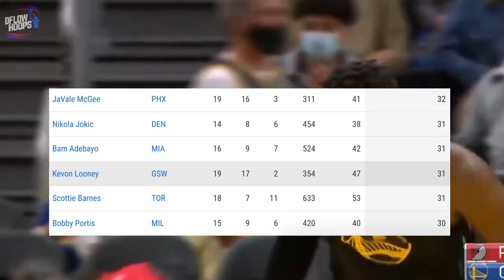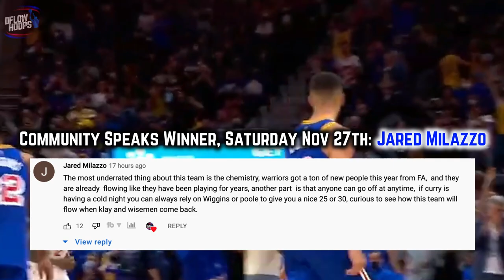SECRETS To The Golden State Warriors DOMINATION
From Steve Kerr’s BEAUTIFUL offensive sets, to the many layers of talent & unknown yet talented players deep in the depth chart, this video fully breaks down how the warriors have continued their early season brilliance. Starting the season at a historically great pace, with a record of 17-2 far, here’s how the warriors are overwhelming their opponents with an exceptional flow to their offensive sets.

0:00, Intro

0:55, Layers To The Dubs

2:04, Chris Chiozza

3:57, Exceptional Offensive Flow

5:13, Modified Split Action

6:29, HORNS Flex

7:10, Iverson Cut Into Rip Screen

8:21, Give Steve Kerr & Mike Brown Credit

8:45 Juan Toscano Anderson

9:14, Kevon Looney (Most Underrated)

9:57, Commenter Shoutout Question

10:06, Community Speaks Giveaway Competition